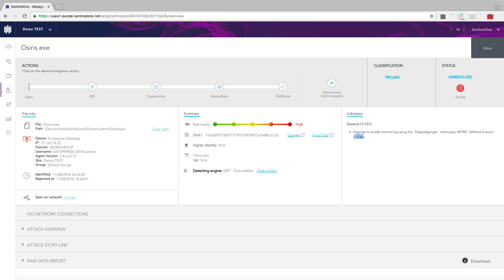Feature Spotlight - Behavioral Indicators and MITRE ATT&CK™ for Enterprise Support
The complexity of today’s cyber threats presents unique challenges for IT administrators and security practitioners. You may know a specific file is malicious, but how did it get there? How did it bypass your security measures? Where is the hole that you need to seal?